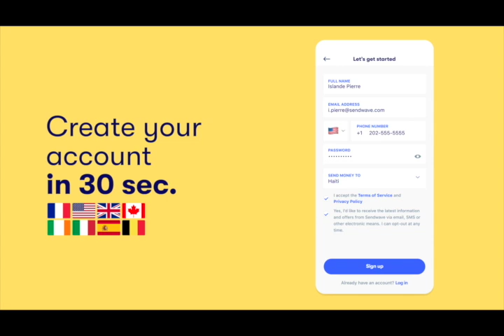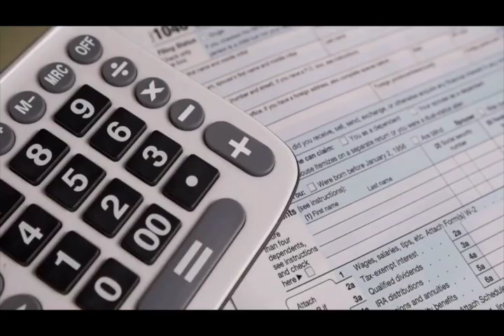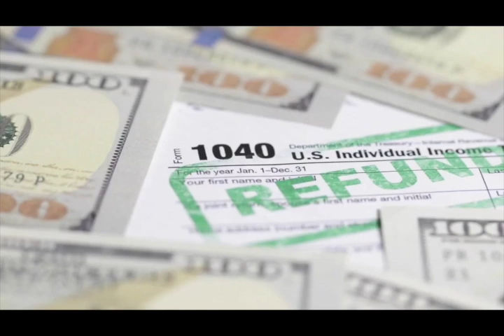ANPIL DEBA AP FÈT SOU KESYON ELEKSYON NAN PEYI A PANDAN GANG AP FÈ LAPLI E LE BOTAN MEZANMI !